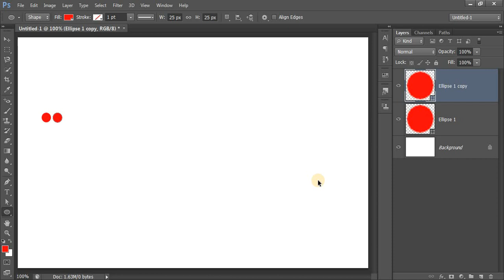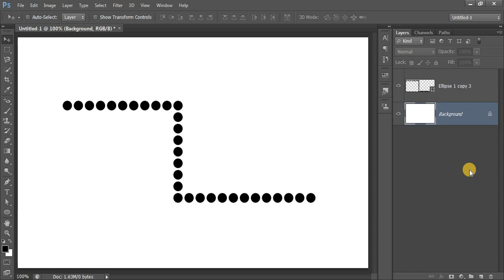Photoshop Tips | How to Make Stroke Lines in Photoshop in Hindi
In this Photoshop tutorial you will learn how to make dotted lines and break line in same size same angle in Hindi.